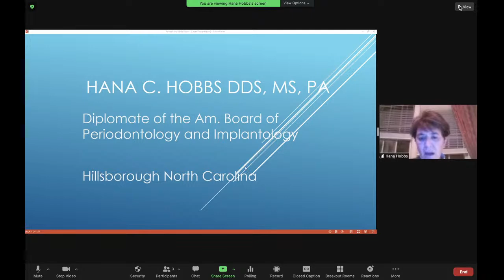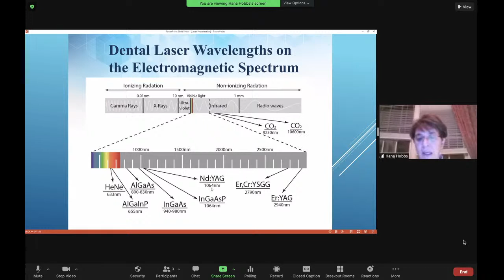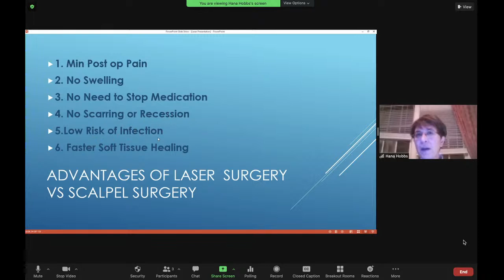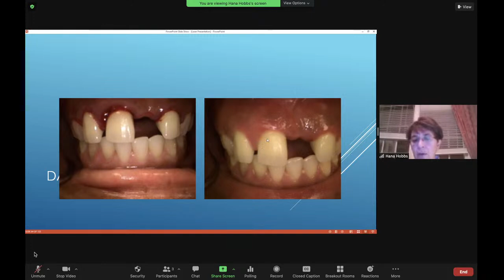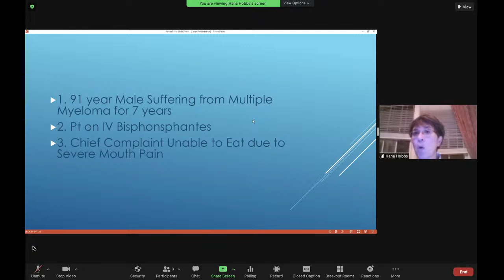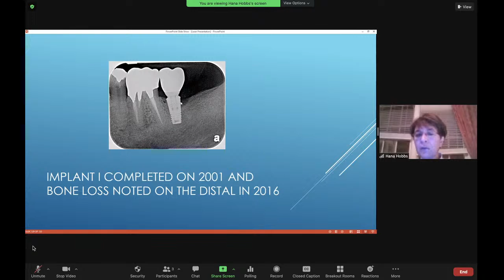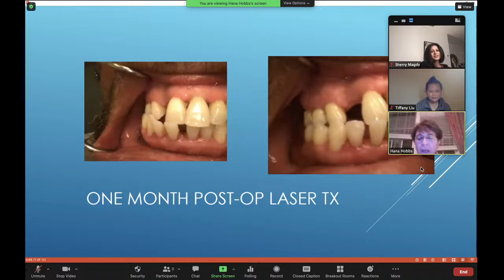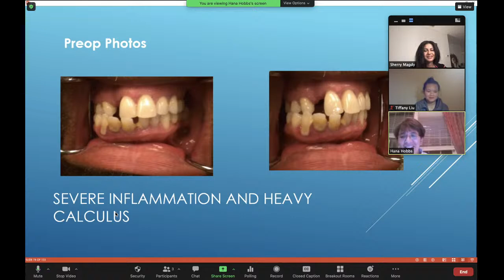Periodontic Shadowing with Dr. Hobbs